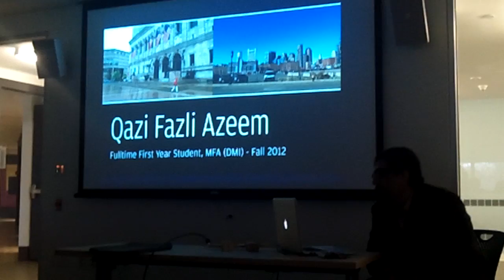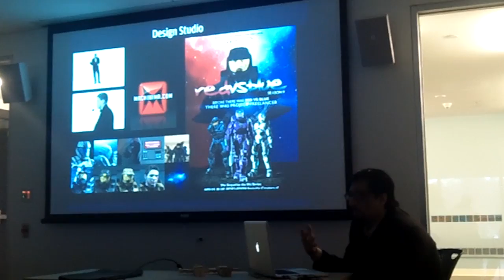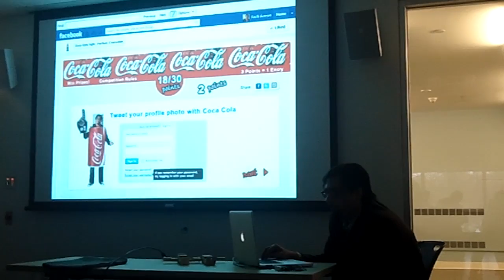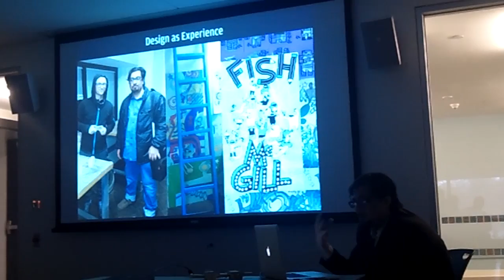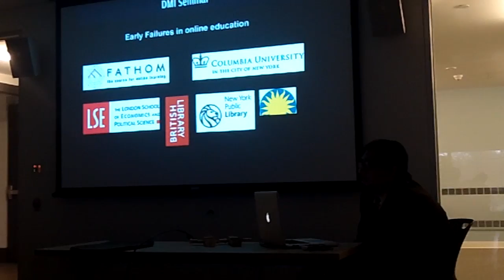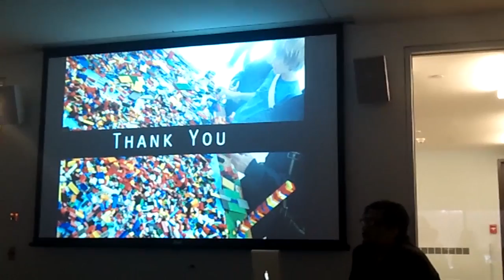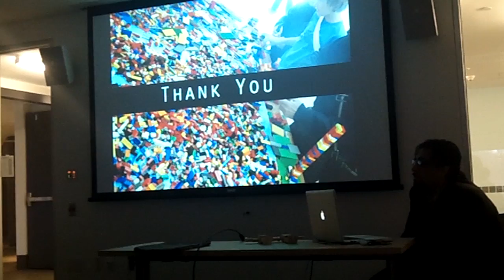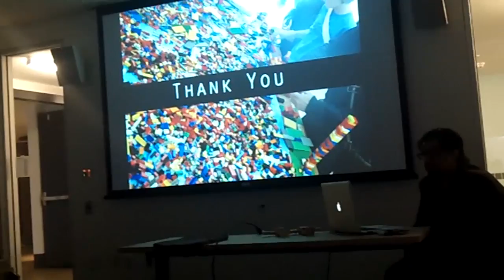Semester 1 Review - Qazi Fazli Azeem - DMI-MFA-Fall-2012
Dynamic Media Institute - MFA Fall 2012 - Semester 1 Review - Qazi Fazli Azeem